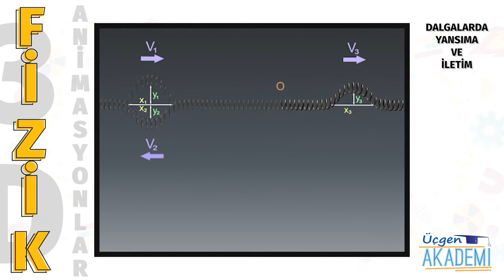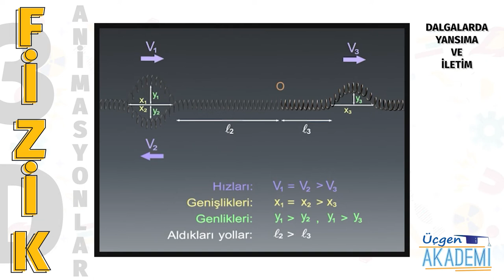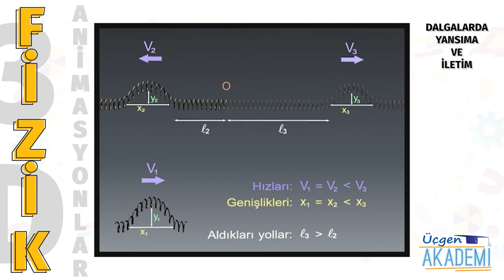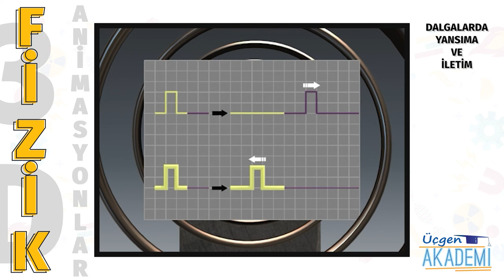Dalgalarda Yansıma ve İletim - Üçgen Akademi 3D Animasyonlar Serisi